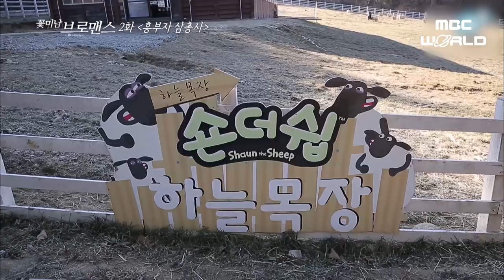[C.C.] We spent time with cute sheeps